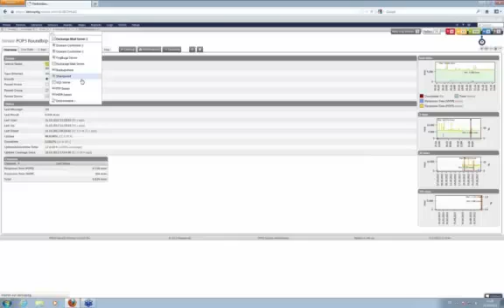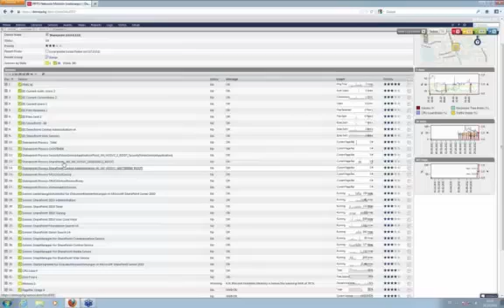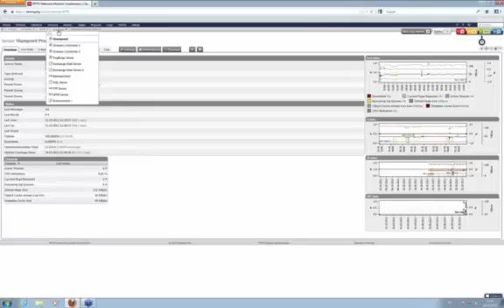Application Monitoring - 02 Sharepoint & IIS Monitoring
How to set up Sharepoint and IIS Monitoring with PRTG